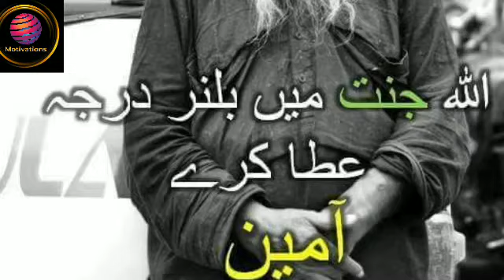Moral story || humanity || Abdul Sittar Edhi ||Motivations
Motivations

Moral story
Humanity